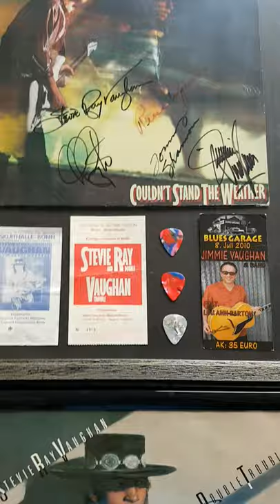Stevie Ray Vaughan/Jimmie Vaughan Original Signatures, Guitar Picks, Show Tickets.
Two Vinyl Records signed by Stevie Ray Vaughan and Double Trouble in 1988 Bonn/Germany. Jimmie Vaughan signed 2010 in Hannover/Germany. Enjoy.